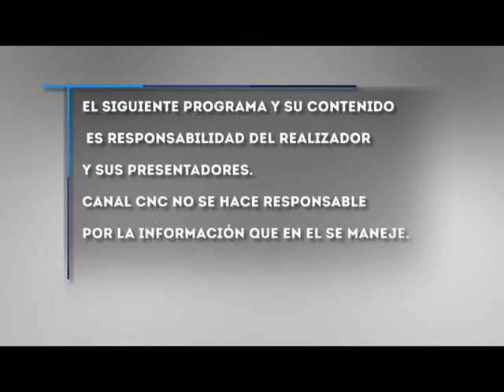En Síntesis Invitada María Isabel Saavedra Dom 31 Agosto 2020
En Síntesis Invitada María Isabel Saavedra